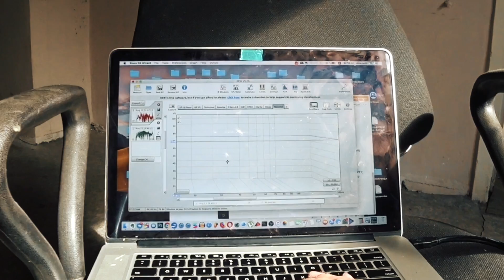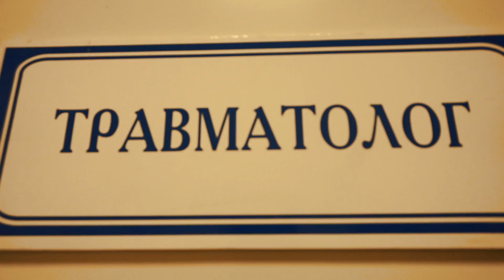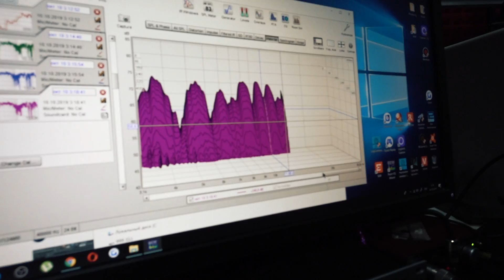🎤 КОРОЧЕ ГОВОРЯ, ПОСТРОИТЬ СТУДИЮ ЗВУКОЗАПИСИ за 10 МИНУТ ⏱️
Если ролик наберет 100 000 лайков, я открою все ролики Ларин Против!

Короче говоря, сегодня я расскажу и покажу за 10 минут. За это время ты узнаешь, что со мной происходило, как я жил и живу и какие махинации с помещением я проводил, какое студийное оборудование использовано и сколько уток и гусей я настрелял.
Этот видик будет полезен не только тем, кто пытается строить домашнюю стиудию звукозаписи бюджетно, но и в целом, чтобы понять, что такое акустика помещение и почему правильная акустическая обработка важно.